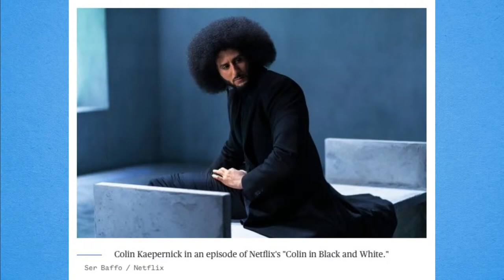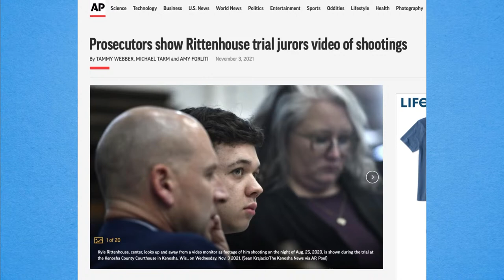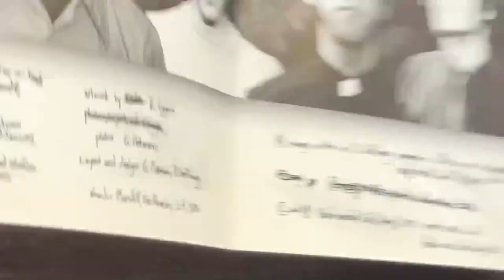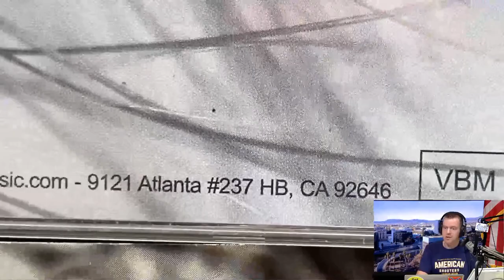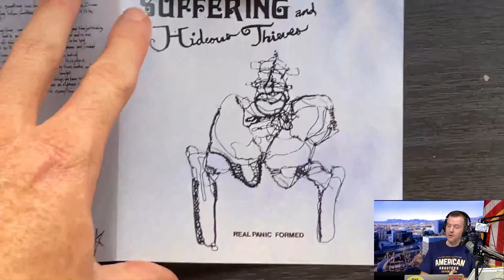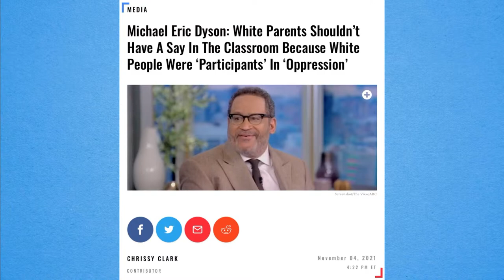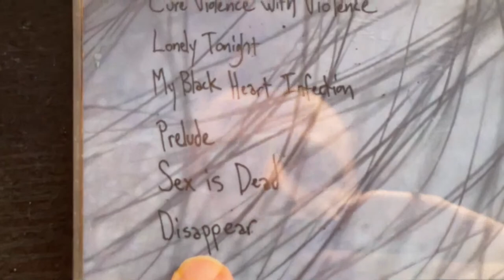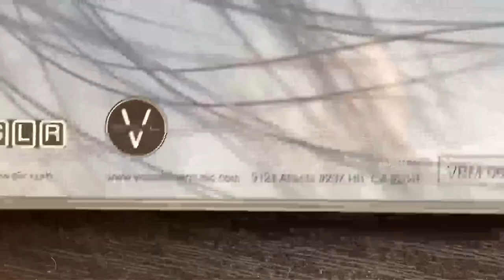11/05/21 Fri. AP Smears Kyle! Michael Eric Dyson Is Evil.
Corrupt establishment gunning for Kyle! Messy Michael Eric Dyson's Entertaining Race. Which jurors are fairer?
0:00:00 Fri, Nov 5, 2021
0:01:27 Hey, guys!
0:03:34 Kyle smeared
0:21:02 Chuck BANNED!
0:26:34 Dan, TN
0:27:41 Super: Lin Yen criticism!
0:32:28 Jeffrey, WI
0:36:54 Kenosha Mayor
0:49:16 John, KY
1:00:06 "Sex Is Dead"
1:11:42 Rick, ME
1:14:07 Michael Eric Dyson
1:24:53 White jurors, black jurors
1:27:54 Joe, OR
1:49:29 BGTG
1:55:42 Super Chats
1:56:21 "Disappear"

The Hake Report, Friday, November 5, 2021: Far-left AP smears Kyle Rittenhouse // Juror dismissed for joke about BLM suspect Jacob Blake // Kenosha's Armenian Democrat Mayor John Antaramian and family want to scapegoat Kyle? // Rev. Dr. Michael Eric Dyson (whom JLP's debated) says white parents shouldn't ban CRT from schools because they're oppressors. // Dyson calls black Republican politicians puppets of white supremacy. // SOME INTERESTING CALLS — see below! //

MUSIC: Suffering and the Hideous Thieves – "Sex is Dead" and "Disappear" – from 2002 album Real Panic Formed, on Velvet Blue Music //

CALLERS
Chuck from Detroit, MI cusses and gets himself banned!
Dan from Tennessee appreciates Hake's show and the entertaining haters.
Jeffrey from Wisconsin drove a box truck from IL to WI; James talks about Kyle.
John from Kentucky mocks James and Jesse's Christianity and Kyle Rittenhouse!
Rick from Maine addresses Chuck's attacks on peaceful white Capitol protesters.
Joe from Oregon "never believed in God" because he can't see proof or logic.
BGTG from Los Angeles, CA talks about immigrants not teaching their countrymen better.

Also check out Hake News from today.